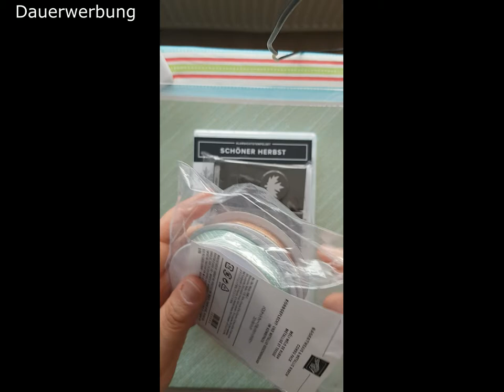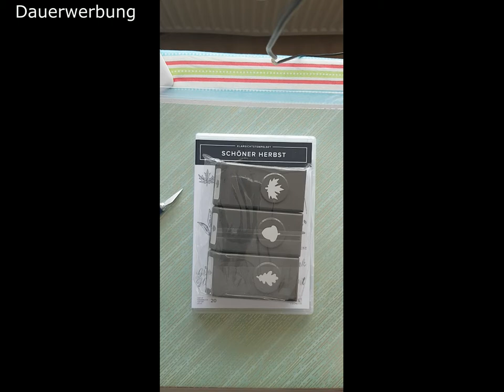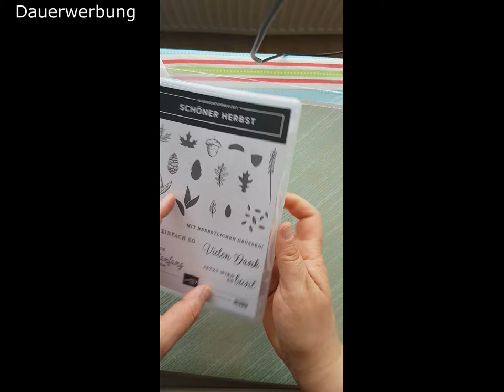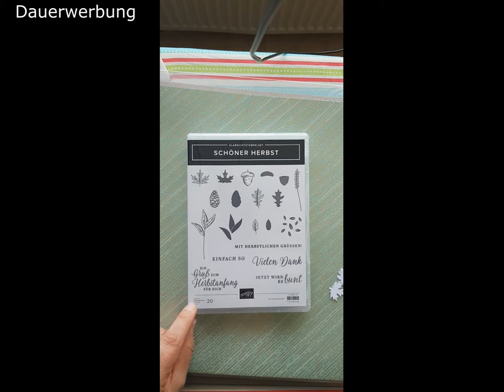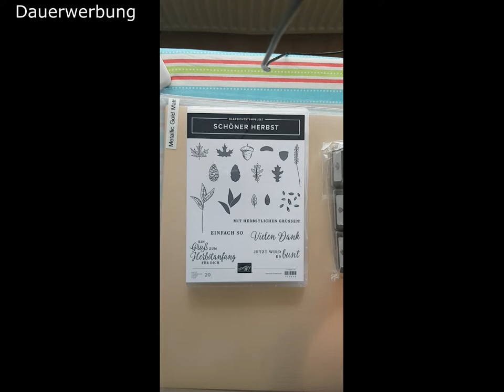Mini Katalog Herbst Winter 2020 - Auspackvideo V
Vorstellung neuer Produkte aus dem kommenden Herbst Winter Sortiment 2020. Daher ist das Video als Dauerwerbesendung gekennzeichnet. Alle gezeigten Produkte habe ich selbst gekauft und bezahlt.